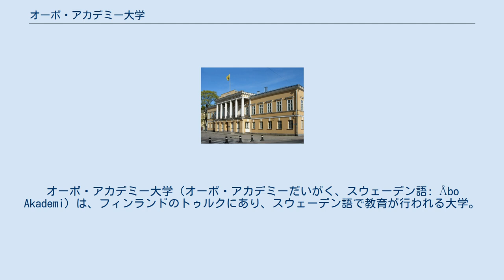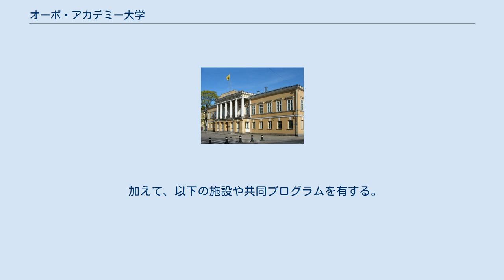オーボ・アカデミー大学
オーボ・アカデミー大学（オーボ・アカデミーだいがく、スウェーデン語: Åbo Akademi）は、フィンランドのトゥルクにあり、スウェーデン語で教育が行われる大学。
オーボとは、トゥルクにおけるスウェーデン語名称である。
1918年に設立され、トゥルク市にある3つの大学（オーボ・アカデミー大学、トゥルク大学、トゥルク経済学校）の中で最も古い。
2004年現在、7,941人の学生と1,125人の職員が在籍する。
キャンパスはトゥルクの他、ヴァーサ、ヤコブスタード、ヘルシンキ、オーランド諸島にも構えられている。
私立機関として設立した大学であるが、1981年に公立化した。
 1640年にトゥルクで設立し、後に1827年のトゥルク大火によりヘルシンキに移転した王立オーボ・アカデミー（現：ヘルシンキ大学）と混同しないように注意すること。
 大学の規則により、北欧諸国出身でスウェーデン語を話さない入学志望者は、スウェーデン語のテストを受け、同語で支障無く学べる能力を持つことを証明する必要がある。
一方、北欧諸国以外の出身の志望者は、試験の言語をスウェーデン語か英語から選ぶことができる。
 加えて、以下の施設や共同プログラムを有する。